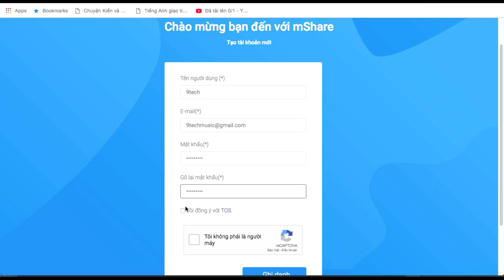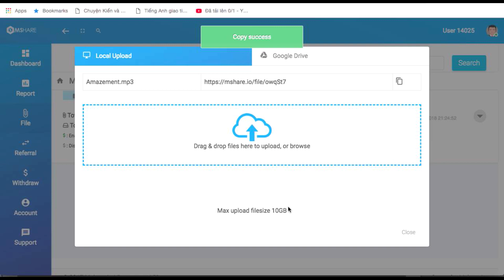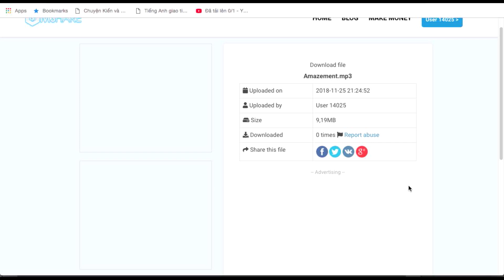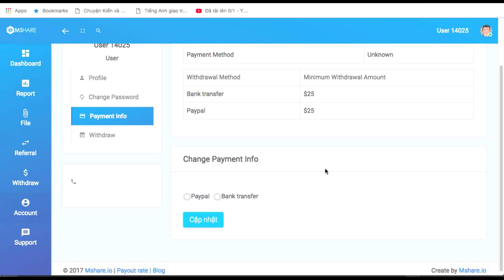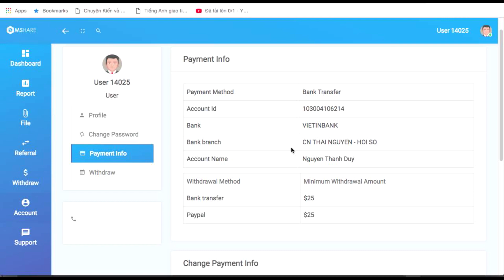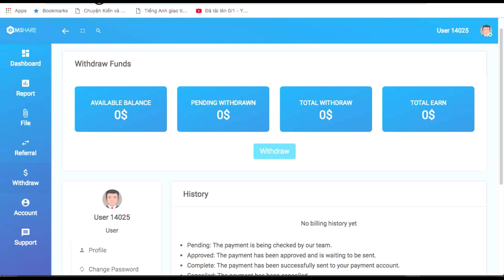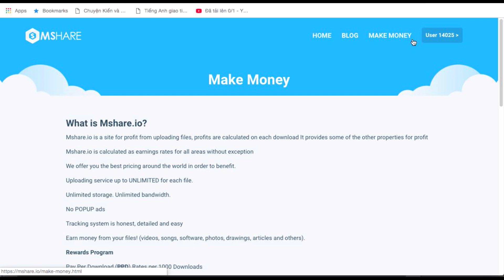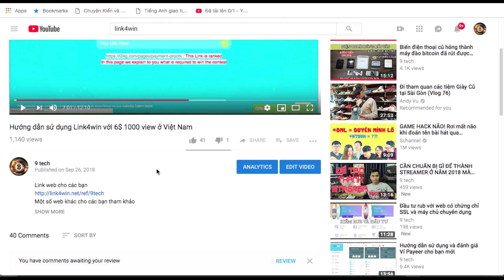Hướng dẫn kiếm tiền với việc Uploand files kiếm tiền online cho thanh toán về Bank và Paypal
Mình sẽ livestream kiếm tiền trên Cubetv lúc 23h với ID 22245444 các bạn có thể gặp mình ở đấy để đặt câu hỏi nếu bạn nào chưa biết link đây